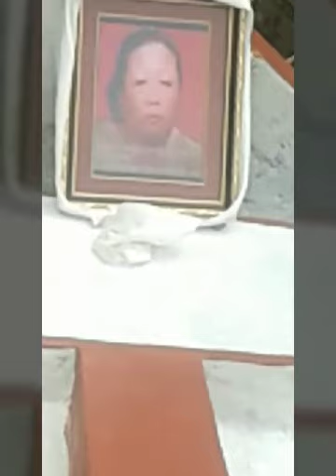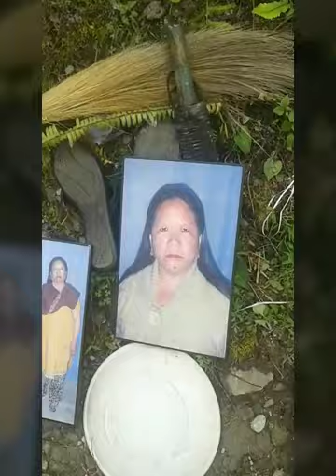मेरो आमा को कपुर